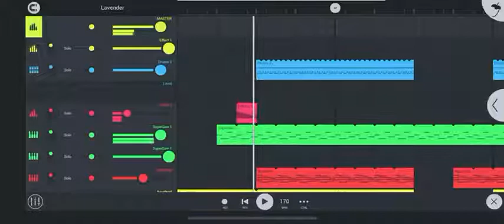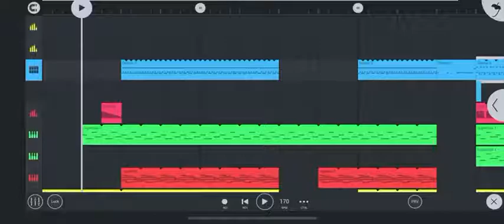FL Studio Mobile 3 - Liquid DnB Test